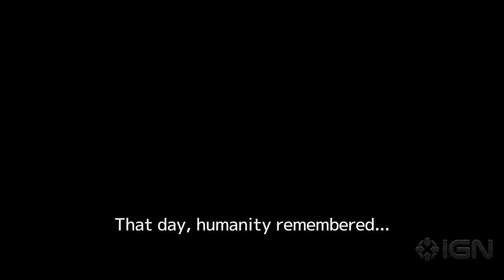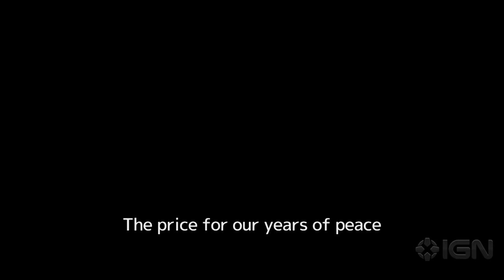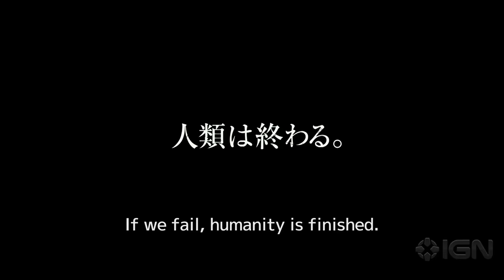Attack on Titan: Live Action Trailer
The popular anime is headed to US theaters. Check out the first subtitled look!

Follow IGN for more!